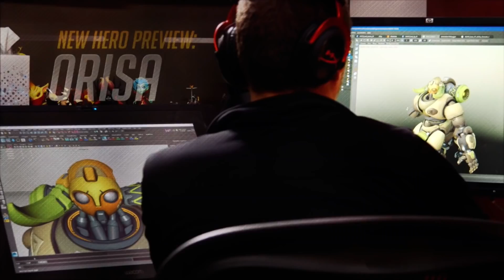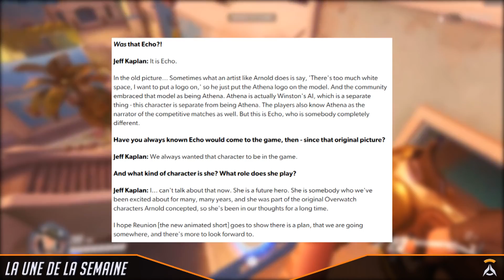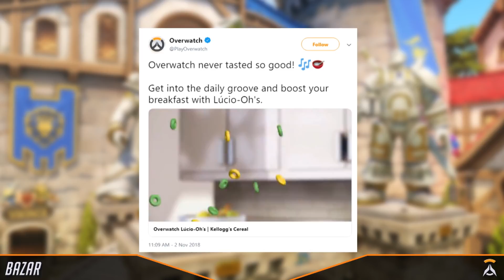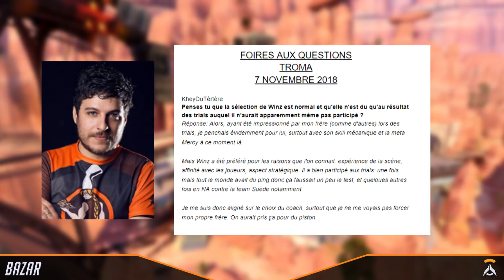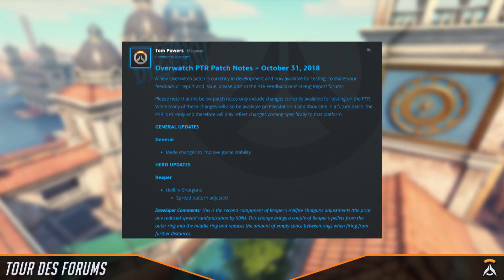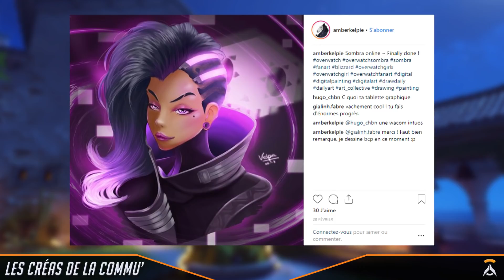Watch'Actu #60 ▶ Ashe | Retrouvailles | Nouveaux héros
Watch'Actu spécial Blizzcon cette semaine ! On va parler de Ashe et du court-métrage "Retrouvailles", ainsi que de plein d'autres news comme les prochains héros prévus, les Lucio-oh's, une DVa géante en legos, l'hommage à INTERNETHULK, un Faucheur corrigé, une hitbox de Ashe buggée, ... un beau programme !

Si cette émission vous a plu, n’hésitez pas à nous soutenir en vous abonnant à la chaîne, en laissant un pouce bleu ou en partageant votre opinion dans la section commentaire.

Sommaire

La Une de la semaine ► 00:52
Bazar ► 04:43
Le tour des forums ► 06:59
Les créas’ de la commu’ ► 08:14
Débat ► 09:41

Sources

Ashe (Présentation) + (Page Héros) + (Court-métrage Retrouvailles) + (Les origines d’Ashe) + (Message des Devs) + (Disponibilité sur le PTR) + (Dégâts)